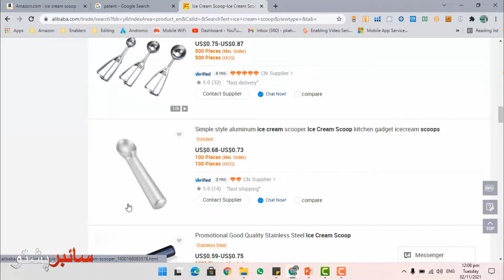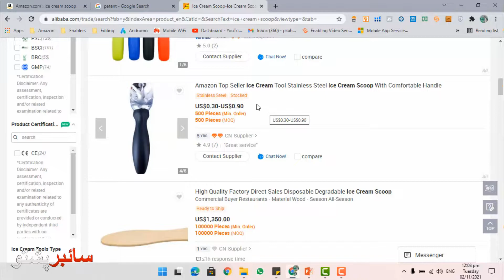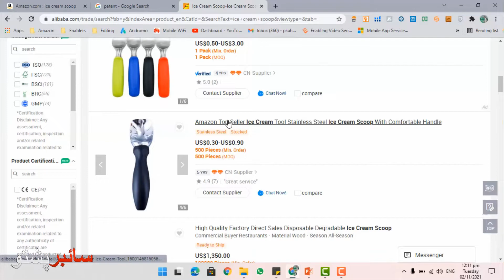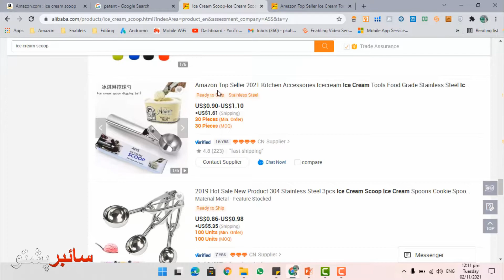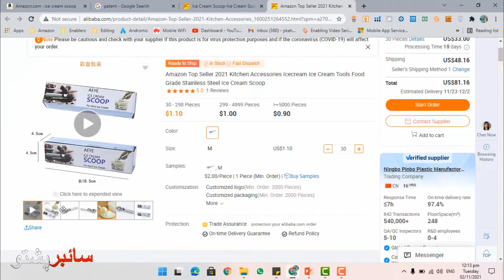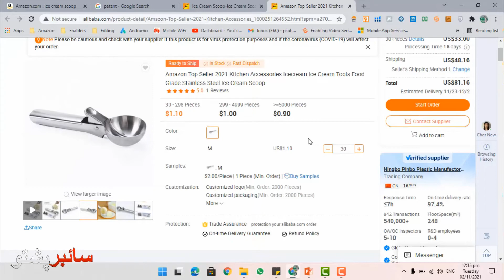E-Commerce Lecture-13 Part-2 | Product Sourcing | Amazon Online Earning | Cyber Pashto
Amazon.com, Inc. is an American multinational technology company that focuses on e-commerce, cloud computing, digital streaming, and artificial intelligence. It has been referred to as "one of the most influential economic and cultural forces in the world", and is one of the world's most valuable brands.
E-commerce (electronic commerce) is the buying and selling of goods and services, or the transmitting of funds or data, over an electronic network, primarily the internet. These business transactions occur either as business-to-business (B2B), business-to-consumer (B2C), consumer-to-consumer or consumer-to-business.
A virtual assistant is generally self-employed and provides professional administrative, technical, or creative assistance to clients remotely from a home office
Product Sourcing, Product Hunting for Private Label, How to Buy the UK or USA Virtual Number, How to Create a Payoneer Bank Account, How to Create a Mercury Account, How to Apply for EIN, How to Form LLC in the USA, How to Create US Amazon Business Account, How to Form a UK Limited Company.

Introduction Online Earning with Amazon, How to Buy Virtual Address in UK, How to create Seller UK Account, Introduction to Virtual Assistant.

Role of VA (Virtual Assistant), Amazon Online learning, how to earn money online from amazon business, E-Commerce, Amazon,  Freelancing, Fiver. E-Commerce and Online Earning with Amazon, Types, and Objective of E-Commerce. Business Model at Amazon, Ethics of VA, Mindset of VA, Amazon.

If you are interested to watch how to make money on amazon and how to earn on Amazon, then this course is for you.